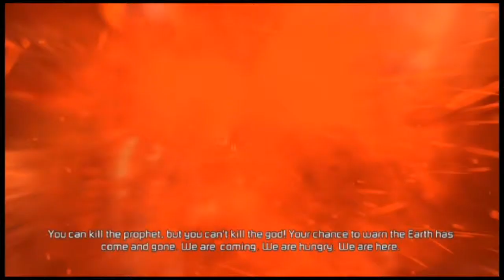Dead Space 3 Awakened DLC Ep. 8 - ENDING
Leave a like for Isaac being alive! :D